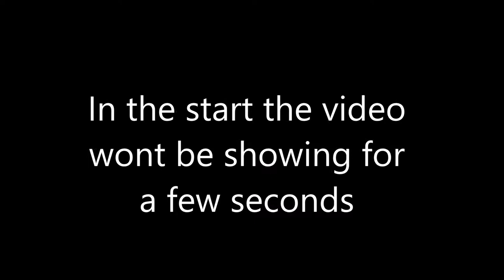Sheath Play's Need For Speed Underground 2 Part 19 !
Hellowies and welcome to NFS underground 2 Part 19
Hope you have enjoyed the video ! :D
If you have any suggestions on what to play next let me know ! :)

- SheathII